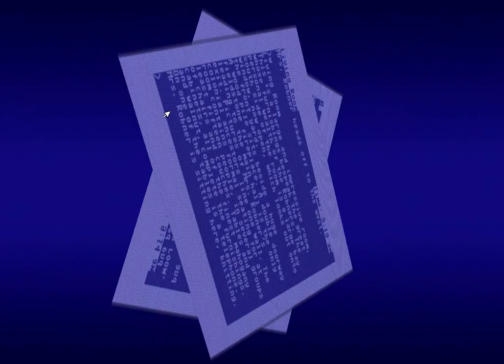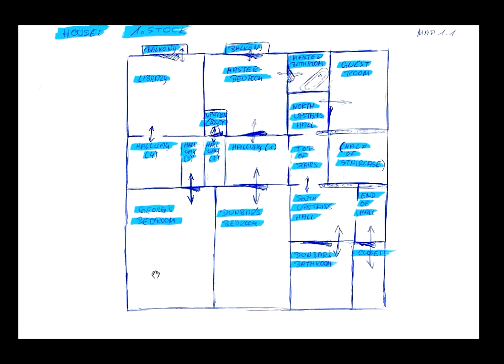#11 Spionage - Deadline 1982 (Infocom)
Ein Let's Play des Infocom-Spiels aus den achtziger Jahren: für alte und neue Fans klassischer Textadventure's.

Teil 11: Spionage!
Wir wollen wissen, was es mit dem Telefonat auf sich hat, zumal Mrs. Robner es ausgesprochen eilig zu haben scheint, nachdem sie den Anrufer so schnell abgewürgt hat. Das beste wird wohl sein, wenn wir uns an ihre Fersen heften und sie beschatten: wo läuft sie derart fluchtartig hin – und was ist der Grund für die Eile?

INTERAKTIV
Wer mag, darf gern seine eigenen Ideen zum Spiel kommentieren und sich am Knacken des mit "Expert" gelabelten Spiels beteiligen - aber bitte nicht spoilern...

HINWEIS
Aktuell gab es eine neuerliche Veröffentlichung der "Lost Treasures of Infocom" für Iphone, Ipad usw. Soweit ich weiß, können für zusammen 10 Euro viele der alten Klassiker dort erworben und dann auf entsprechenden Geräten bewundert werden.

DAS INTRO
Der kurze Streifen beruht auf einer Glimmr-Demonstration von Eric Temple. "Glimmr" ist eine grafische Erweiterung für die hervorragende Textadventure-Entwicklungsumgebung INFORM 7 vom genialen Graham Nelson. Wer sich für die Entwicklung von Textadventures begeistern kann und nach passenden Entwicklungsumgebungen sucht: siehe Linkliste.

- die Seite des Team "Gerx"
- DAS deutsche Textadventure-Forum, Anlaufstelle Nummer Eins für alle Interessen rund um Interactive Fiction

TECHNIK
- Bildschirmaufnahme mit Encoder Screen Capture
- Commodore 64 Simulation mit dem hervorragenden Win Vice Emulator
- Videoschnitt: Windows Movie Maker (geht erstaunlich gut für den Anfang)
- Hintergrundmusik: Klassisches wie Beethoven, Pachelbel... frei nach Gefühl zugemischt
- Soundbearbeitung: Audacity
Meine sonstigen Arbeitsmittel im Hintergrund: Stift und jede Menge Papier für Notizen, guter Tee und Kaffee, Geduld, die heftig auf die Probe gestellt wird (wird sicher auch beim Zuschauer arg in Mitleidenschaft gezogen), nicht zu vergessen ein brauchbares Englisch-Wörterbuch